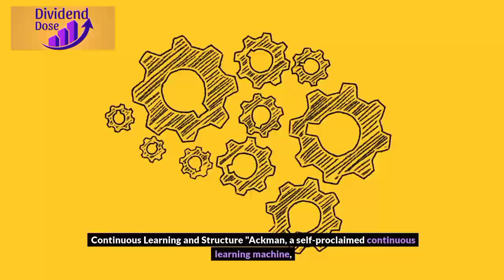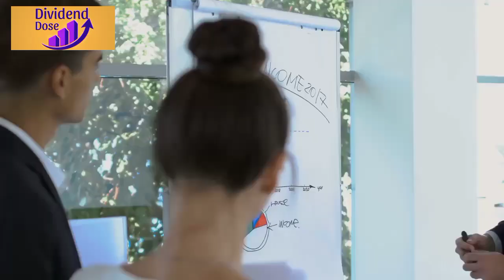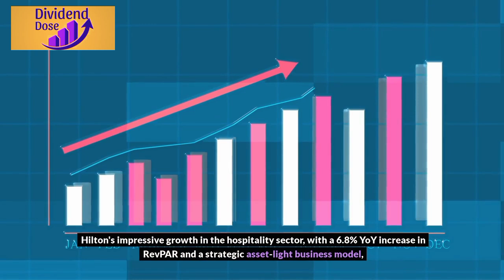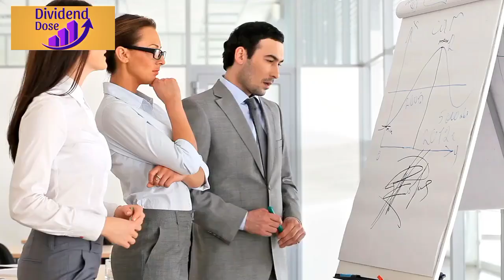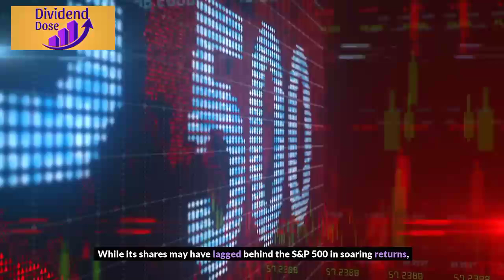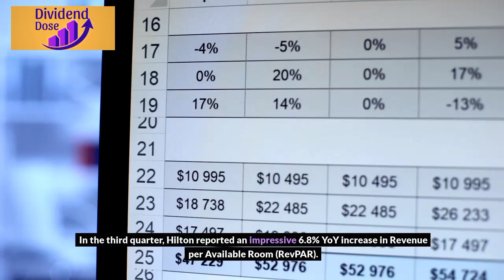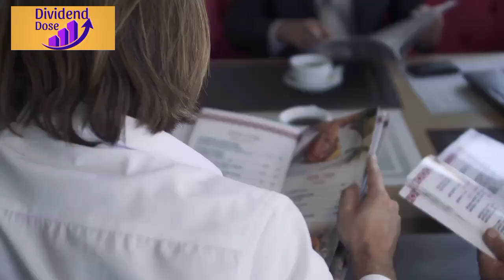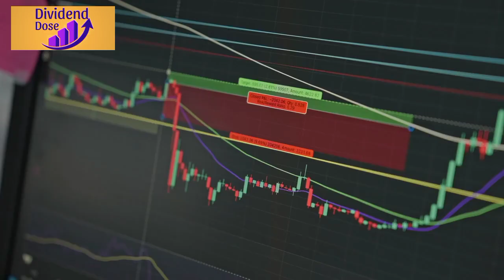Bill Ackman: "I Made 100x In A Week" Top 4 Stocks I Am Betting Big To 100x In 2024 Again, Do You??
"Decoding Bill Ackman's Dividend Playbook: Unraveling the Secrets Behind His Strategic Investments"

📈 Join us on a journey into the fascinating world of finance as we unravel the secrets behind Bill Ackman's Maverick investment strategies! 🚀 In this deep dive, we explore Ackman's commitment to continuous learning, his unique approach to investing, and the strategic gems he's carefully placed his bets on.

🍔 Explore Ackman's substantial stake in Restaurant Brands International Inc (QSR), where financial resilience meets a tasty annual dividend of $2.20 per share. Discover how QSR's strong systemwide sales and commitment to consistent dividends contribute to Ackman's flourishing portfolio.

🛠️ Dive into Lowe's Companies Inc (LOW) as we navigate through Ackman's strategic play in the home improvement retail sector. Despite recent challenges, Lowe's resilience shines, offering a substantial annual dividend of $4.40 per share. Learn why Ackman sees the long-term potential in this retail giant.

🏨 Venture into the world of Hilton Worldwide Holdings Inc (HLT) and understand why Ackman's investment of 10.31 million shares, valued at over $1.5 billion, has become a dividend bonanza. Explore Hilton's financial prowess, global expansion, and its role as a powerhouse in Ackman's dividend kingdom.

🚂 Finally, join us on a journey with Canadian Pacific Kansas City LTD (CPKC), where Ackman's long-term vision meets strategic synergies. With a substantial stake of 15.1 million shares valued at over $1.1 billion, CPKC emerges as a dividend powerhouse in Ackman's diversified portfolio.

📊 Gain insights into Ackman's investment strategies, his mentors like Warren Buffett, and how his continuous learning mindset has propelled Pershing Square Capital Management to new heights.

🔍 Don't miss out on the in-depth analysis, market insights, and financial wisdom shared in this video! Whether you're a seasoned investor or just starting on your financial journey, this episode offers valuable insights into Ackman's dividend playbook.

📌 If you're interested in the world of finance, investment strategies, and market trends, hit the subscribe button, and stay tuned for more deep dives into the fascinating world of business and finance!

Remember, knowledge is power in the world of finance! 💪 Happy investing! 📈✨

Welcome to Dividend Dose, the one-stop resource for everything about managing your money and reaching financial freedom. Our channel is committed to assisting you in developing the art of frugal living and embracing the power of investing and saving to prepare you for financial independence.